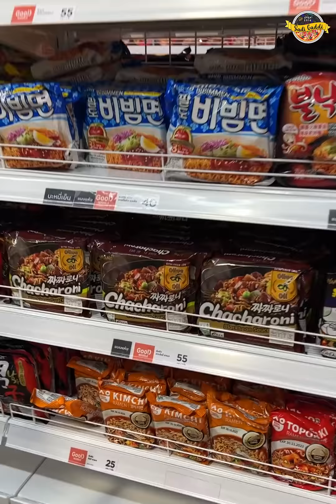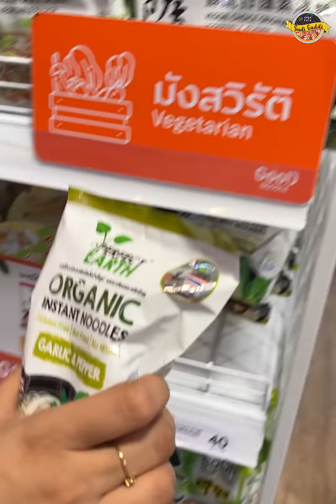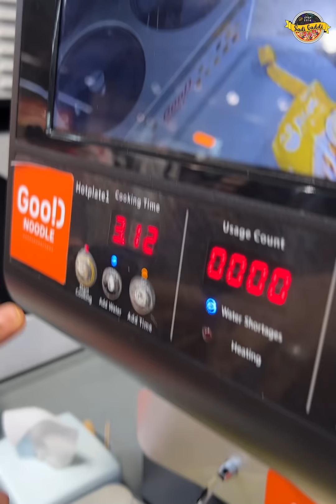World Largest Instant Noodles Collection 🔥 only in Bangkok 🌟(Bangkok Series)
Location:- Union Mall .. Search It On Google Map
Address:-ชั้น B ศูนย์การค้า ยูเนี่ยน มอลล์ 54 ซอย ลาดพร้าว 1 จอมพล Chatuchak, Bangkok 10900, Thailand